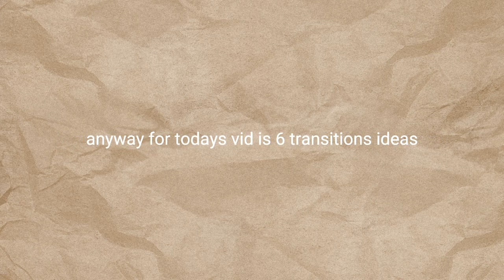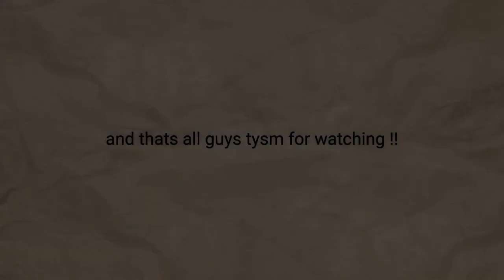6 Advance Transitions Ideas | Alight Motion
sub count:7,040